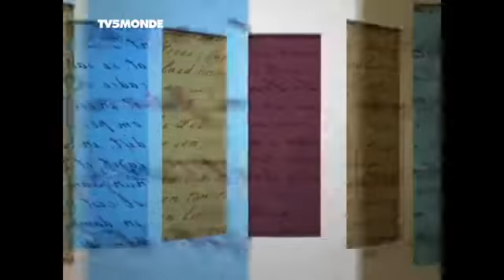Merci Professeur - An et année